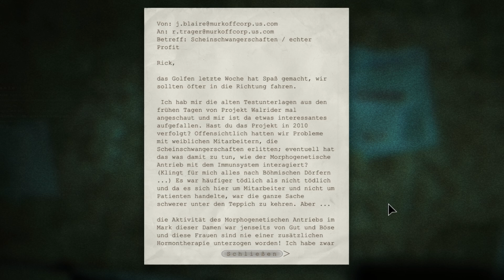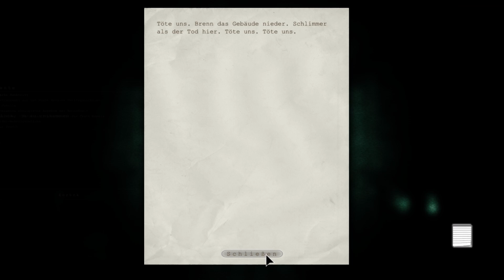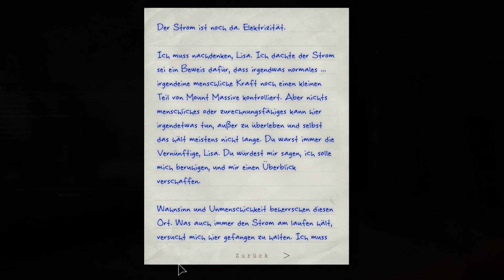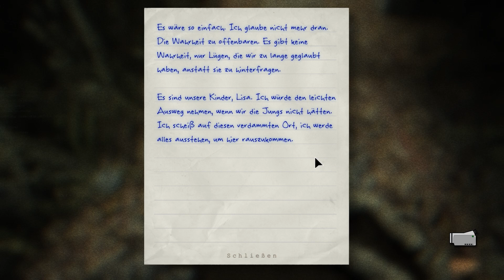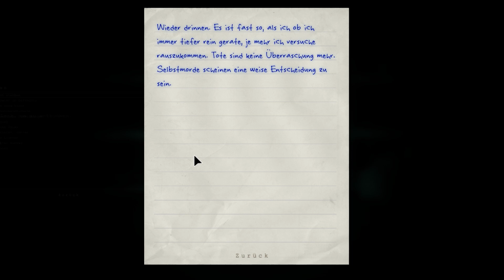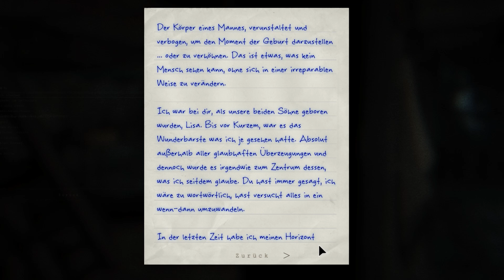Lets Play Outlast: Whistleblower [HD] #05 - Brennende Lichter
Beim Versuch aus dem Gefängnisbereich zu entkommen, fallen wir tief, direkt in die nächsten Probleme. Wir verstecken uns zwischen den Wänden und hoffen das wir nicht das Geschenk an den Bräutigam werden..